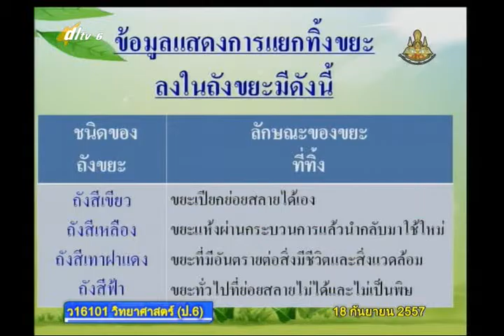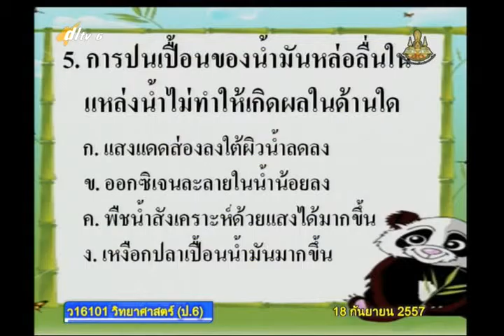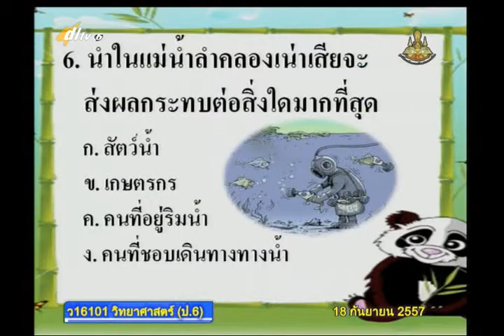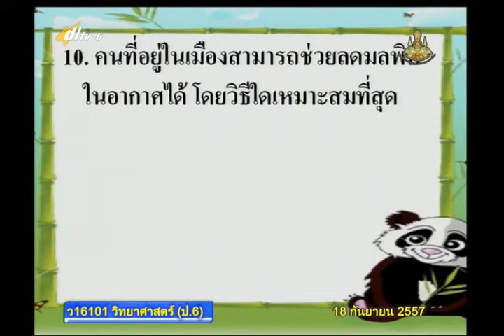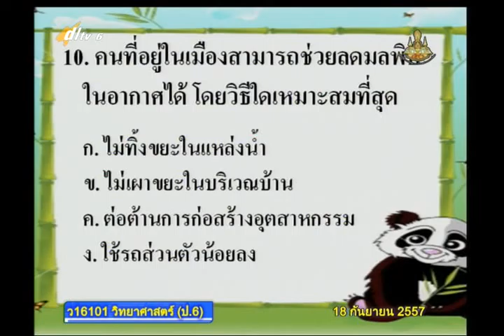033B+6180957+ว+ทดสอบหลังเรียน+scip6+dl57t1